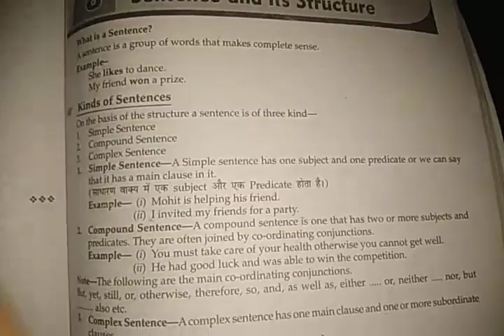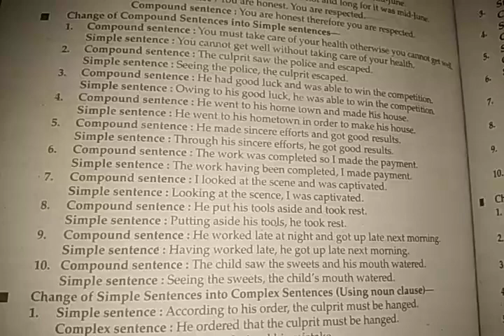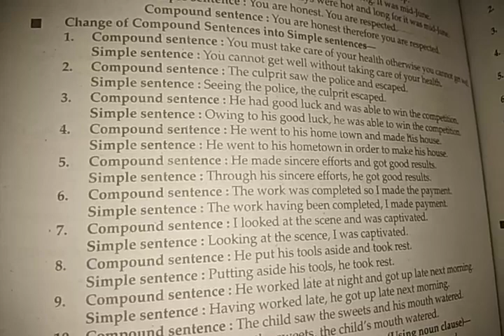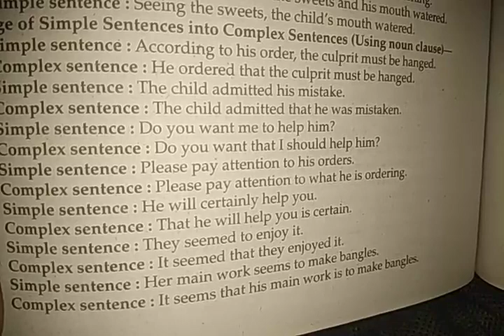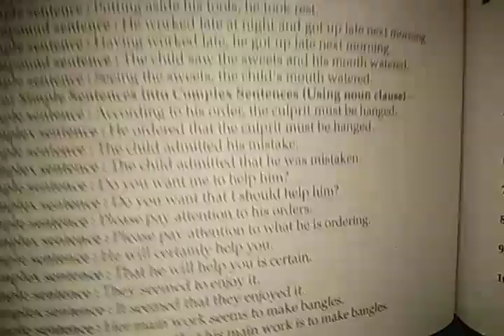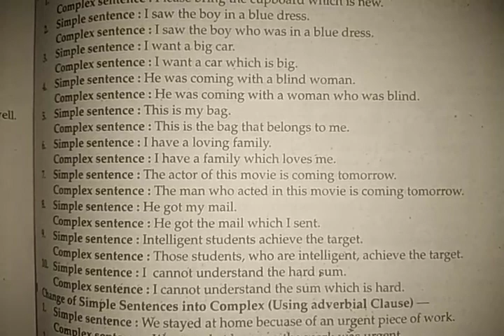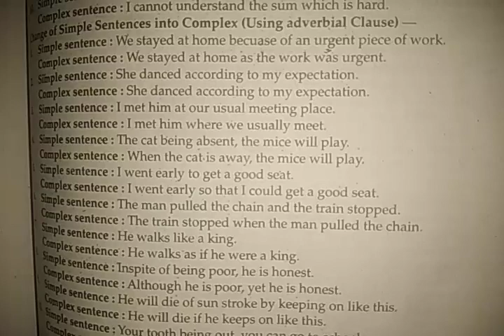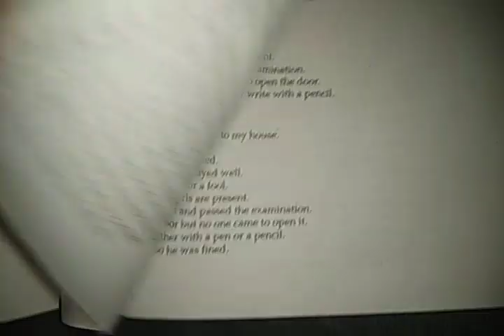Class 9th & 10th Transformation of Sentences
Explanation by Raj Kumar